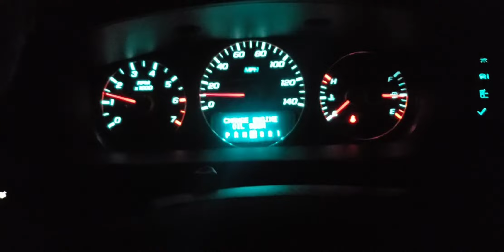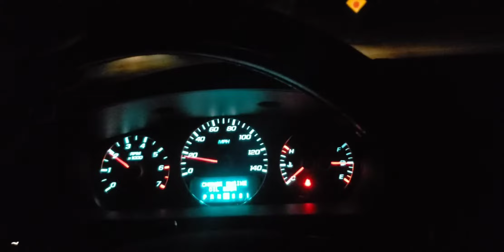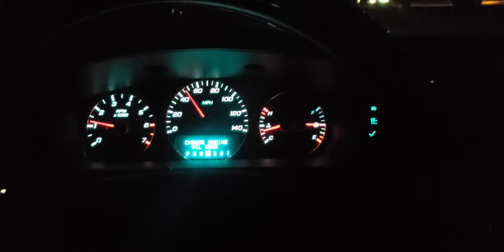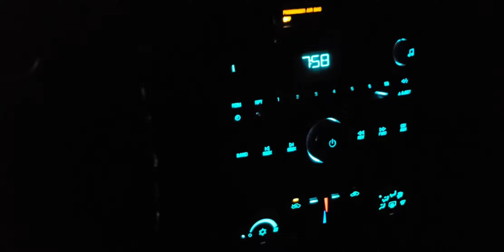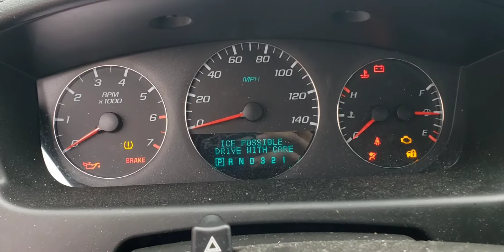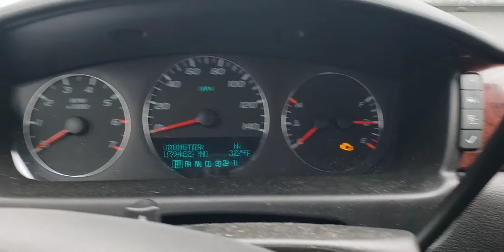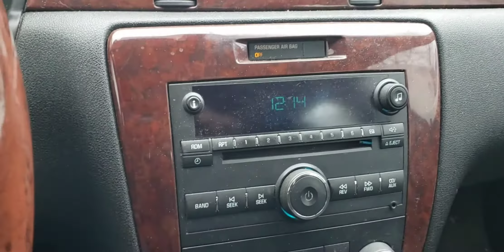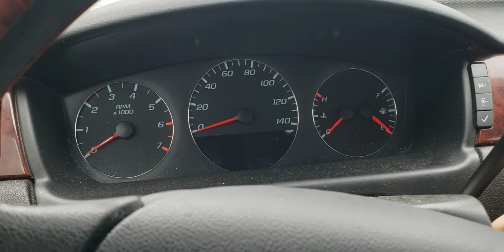Rebuilding Another Impala!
Whats going on everyone? Well you know me I just can't stay away from these projects! Guy got ahold of me with this one and deal was just way too good to pass up!